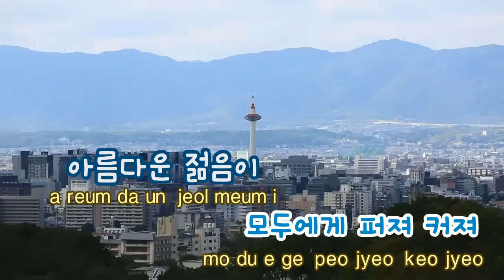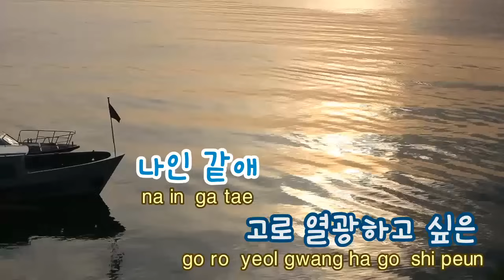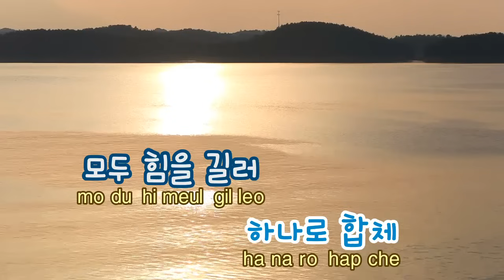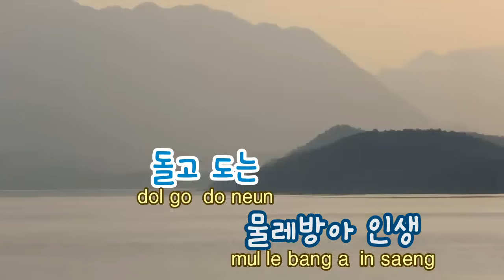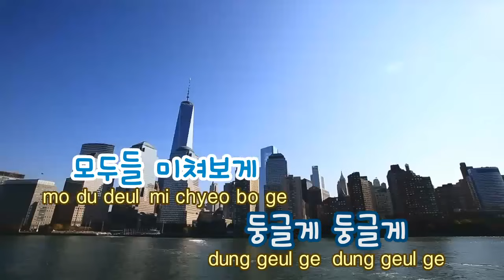[TJ노래방] 챔피언 - 싸이 / TJ Karaoke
Champion -- PSY -- Karaoke Song NO. 10062
챔피언 -- 싸이 -- TJ노래방 곡번호 10062

▶ ZillerSong Mobile : Android/IOS
▶ K-POP STAR Global Package : Android/IOS
▶ TJ TV Karaoke (Korean ONLY) : KT OllehTV , LG U+TV, SK BTV